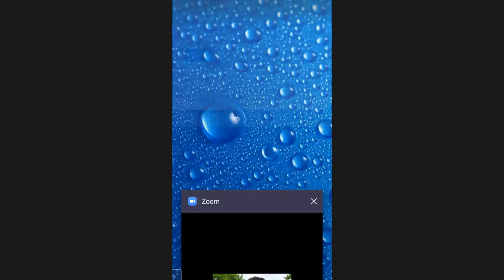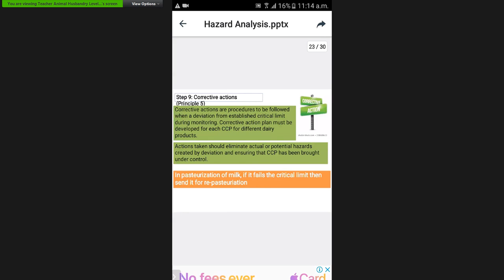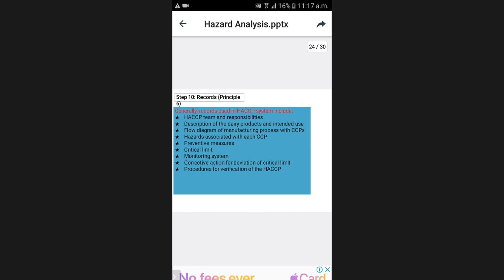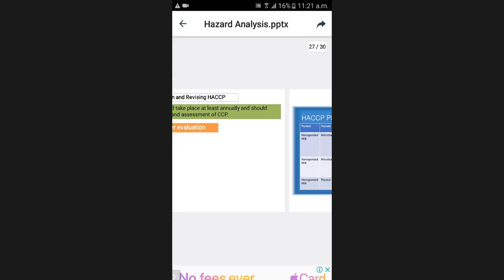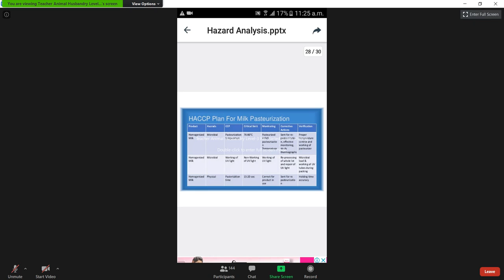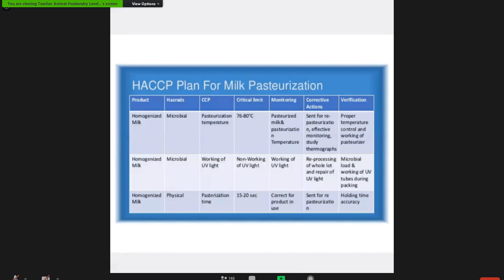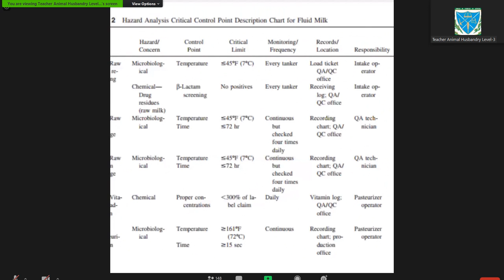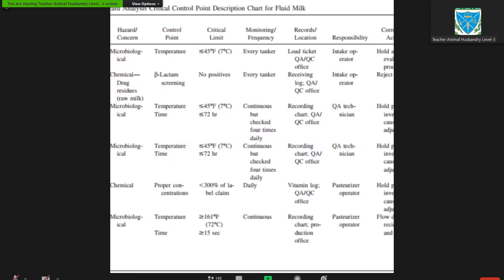DS 311 Abid Sir () 23-11-2020